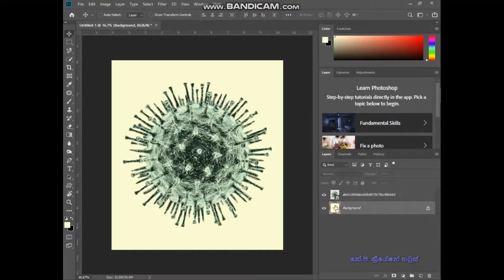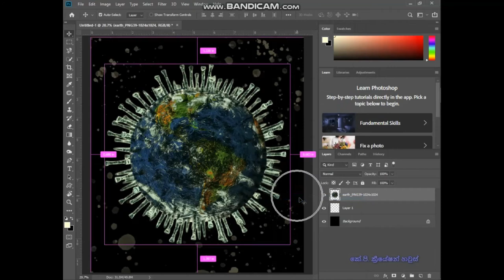CORONA VIRUS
How to Create a CORONA Virus on Earth Photoshop Tutorial YouTube videos

මේ තියෙන්නේ මගේ ලින්ක් ඒක
Graphic design, HACKING, TECH
ගැන දැන ගන්න ඔ්න අයට A TO Z කියලා දෙනවා
ඔයාලා ගිහිල්ලා බලලා කැමතිනං මගේ පේජ් ඒක සබ්ස්ක්‍රයිබ් කරන්න.
This is my link
Those who know about it are called A TO Z
இது எனது இணைப்பு
கிராஃபிக் வடிவமைப்பு, ஹேக்கிங், தொழில்நுட்பம்
அதைப் பற்றி அறிந்தவர்கள் A TO Z என்று அழைக்கப்படுகிறார்கள்
நீங்கள் விரும்பினால் சென்று எனது பக்கத்திற்கு குழுசேரவும்.